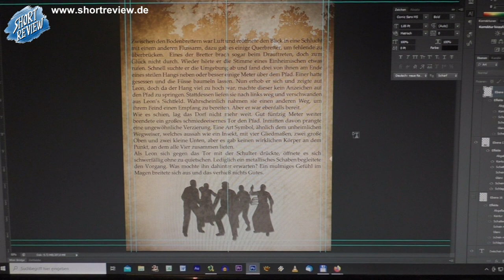Toyplosion, Polaris, RetroGamesCon - What's Up 2023 - News, FAQ, Videos & Mehr (SHORTREVIEW Re-View)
WHAT'S UP -NEWS, FAQ & MEHR
in diesem Format bringe ich News um meinen Kanal, beantworte Fragen, gebe wichtige Termine bekannt und mehr ...
Einfach ein gemütlicher Talk.

Wer übrigens Fragen an mich hat, rein in die Kommantare (Stichwort faq) und im nächsten WHAT'S UP beantworte ich sie wenn möglich.

SHORTREVIEW